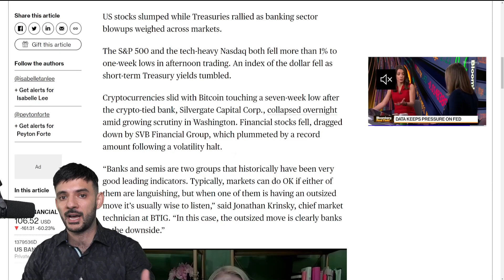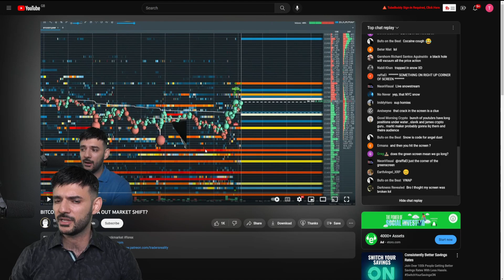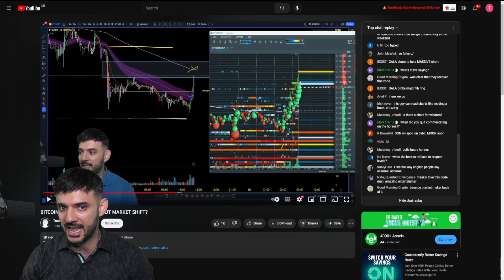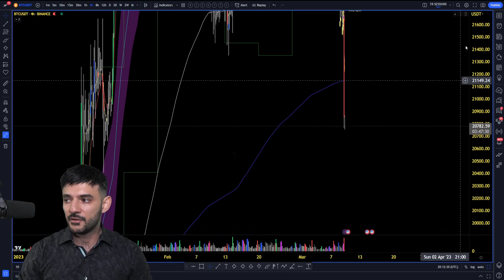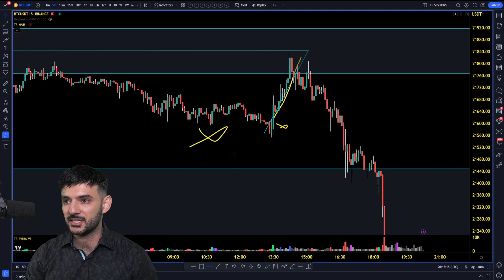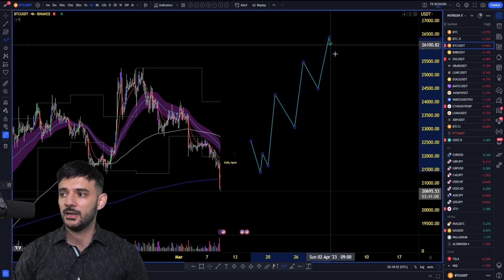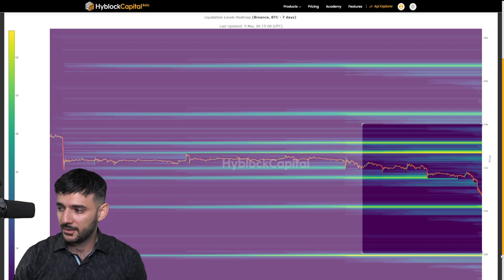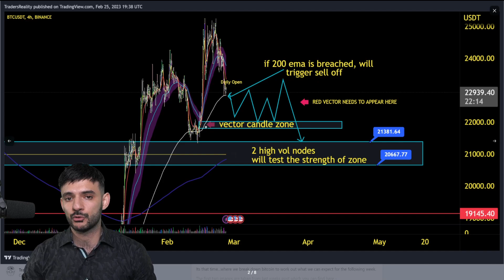THE WARNING WAS GIVEN!!!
TIME STAMPS

00:00 - Intro
00:10 - Current Affairs
01:45 - To The Charts - Bitcoin
02:03 - NEWS
03:12 - US02Y, US10Y & NASDAQ Review
04:10 - Liquidation Charts
05:28 - Back To Bitcoin
08:40 - EURUSD, DXY, NASDAQ,US02Y, US10 & BTC Review
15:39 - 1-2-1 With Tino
16:11 - Outro